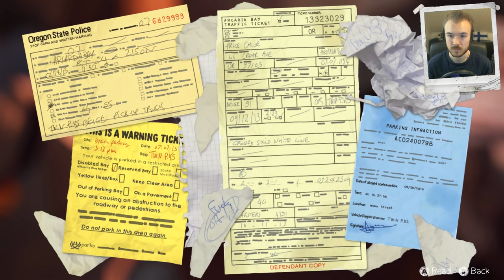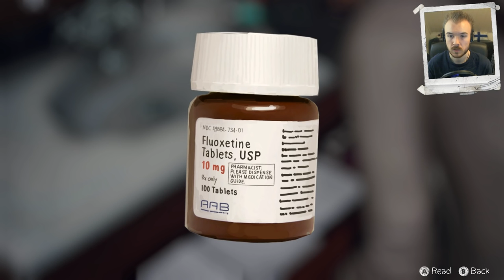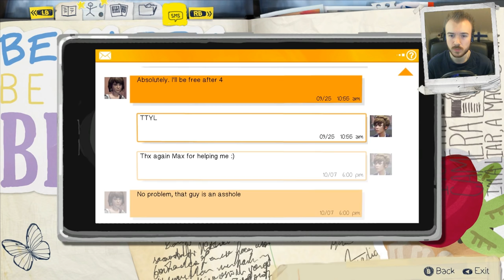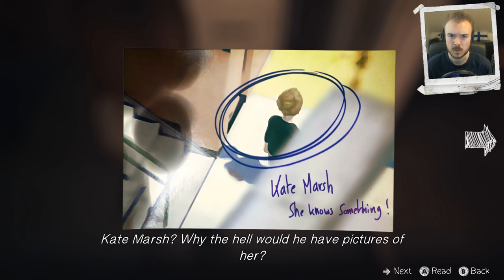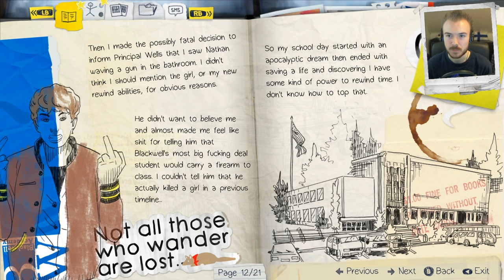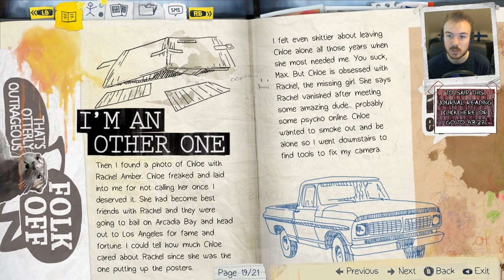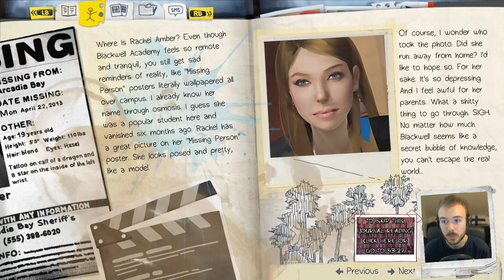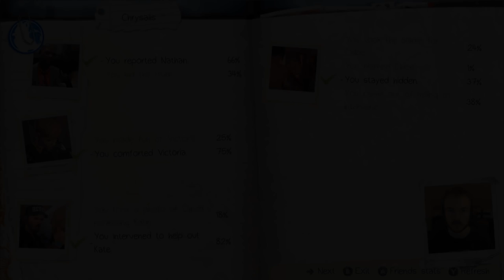Dark Plays: Life is Strange [03] - "Tell Me Everything"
It has been five years since we last stepped into Chloe's bedroom, but the soda and cookies are replaced with metal music and pot. This amazing rewind power we have, along with the terrifying visions that occur from time to time prove to be too much. We need Chloe's help.

My playthrough of Life is Strange will include facecam and commentary (obviously), but I do my best to keep it non-intrusive. The in-game audio is bumped up, my facecam isn't visible during cutscenes and I only commentate when there is space for me. I like to respect stories like this, and hopefully the time spent editing it makes it an enjoyable experience!

 - Custom Music Track List -

08:07 - "Somewhere over the Ranbow" by Miracle of Sound
25:16 - "Resistance" by Miracle of Sound
52:49 - "The Best of Us" by Miracle of Sound